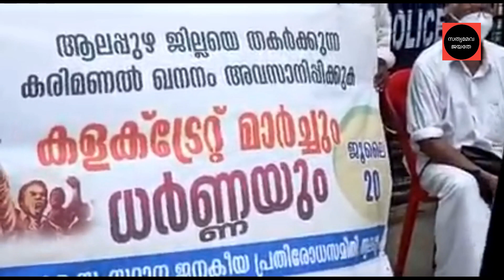675 ഒരു ദിവസംകൊണ്ട് പിണറായി കെറെയിൽ ഉപേക്ഷിക്കില്ല പക്ഷ ഒരു ദിവസം തീർച്ചയായും ഉപേക്ഷിക്കേണ്ടിവരും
Manorama news
mathrubhumi news
mangalam news
madhyamam news
karali news
kaumudi news
Indian railways
Indian express
thehinduK rail
krail silverline
krail meaning
rail bird
trail bus
k rail barrier rental
b&k railway
diesel krailey b ne
krailey-b-ne
krail definition
grail def
d-82152 krailling
e railway
erail
krill fish
krail for sale
krail fire
k rail fence
rail fence
rail guns
k rail galvanised
rail grabber
krail gartengerät
krailli g
krail hair
k rail height
kerala home
h&k rail
krail kerala semi high speed
h&k railroad
k-rail installation
crail instrumentti
ingo krail
krail jewelry
jason krail
jay krail
jeremy krail
janet krail
j&k railway
krail kubernetes
k&k rail services
k-krail s
korail
kangaroos k krail
kangaroos k-rails
kraul language
l-tris krailling
m&k railroad
m-k-t railroad
nadia krall
krill oil
krail oberpullendorf
krail operation